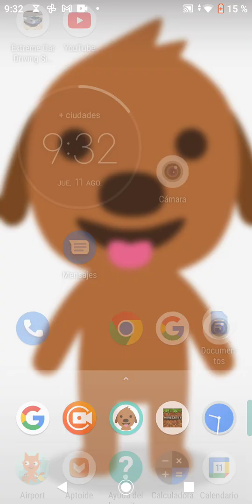cat and dog (episode 12)